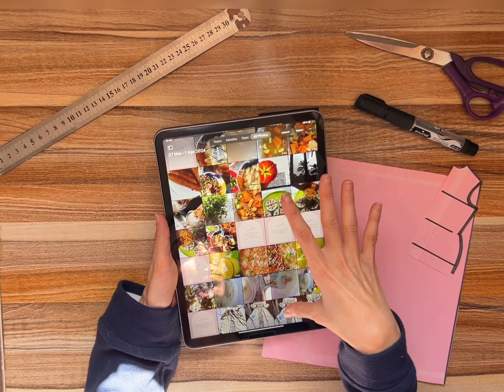طريقة رسم باترون و تفصيل روب البروكار معشوقة الجماهير /How To Make Your Eid Dress DIY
طريقة رسم باترون و تفصيل روب البروكار
طريقة رسم و تفصيل فستان عيد 2024
رسم باترون و تفصيل
DIY fashion
Make your own dress
How to make your own clothes